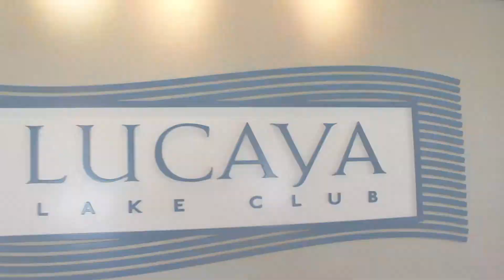Lucaya Lake Club - Riverview HOA Developments - KerinRealty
Lucaya Lake Club is full of resort-style amenities. You can always meet friends in the clubhouse or swim at the pool. Work out in the fitness center or stroll the walking trails. Have fun at the playgrounds. Relax in the parks. Or head over to our very own, 78-acre lake where you can enjoy the water whenever you choose.

At Lucaya Lake Club, 11307 Emerald Shore Dr, Riverview, FL 33579, we feature a wonderful selection of home styles, each with numerous options that ensure you’ll own the home you’ve been dreaming of.

Contact KerinRealty at to learn more what this property has to offer and we will also educate you through the process of new HOA developments.  We will also give you $1000 towards any upgrades!